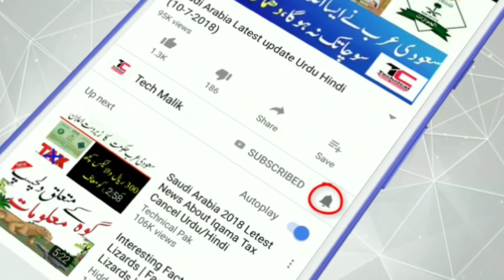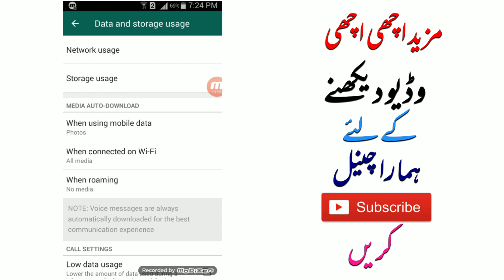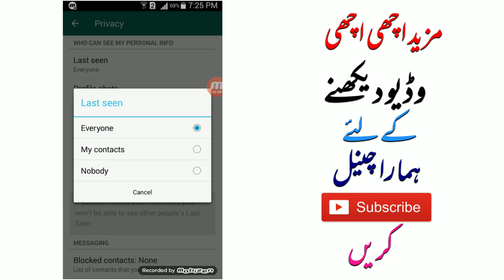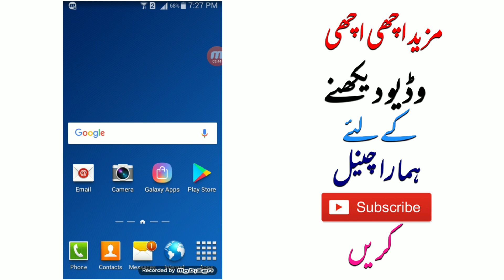WhatsApp Super secret new trick Amazing Unblock yourself on Wahtsapp TechMalik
Saudi Arabia Latest update Iqama news

WhatsApp Super secret new trick Amazing